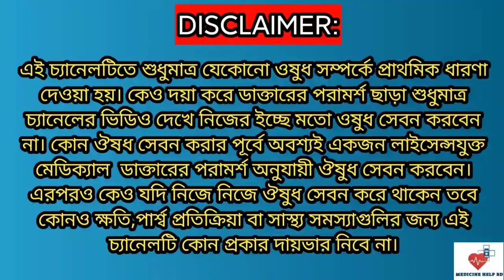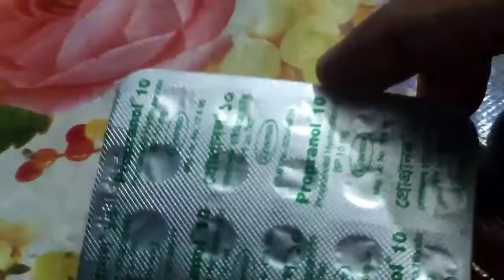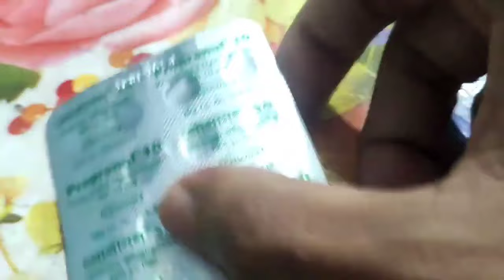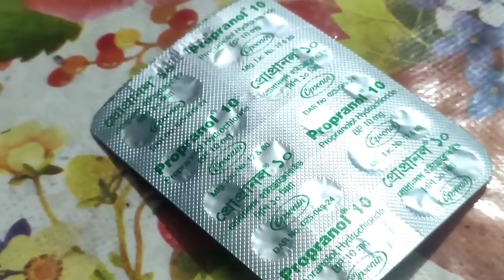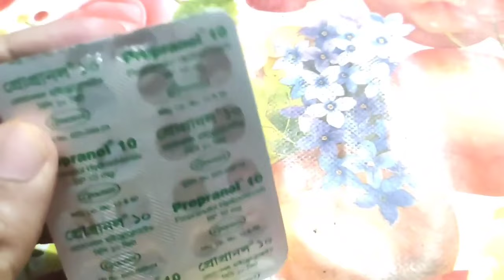Propranol 10 mg (propranolol hydrochloride) | propranolol 10 mg কি কাজ করে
propranolol 10 mg
propranolol 10 mg কি কাজ করে
propranol 40 mg
propranol 40 mg bangla
indever 10 mg bangla
indever 40 mg bangla
propranolol uses and side effects